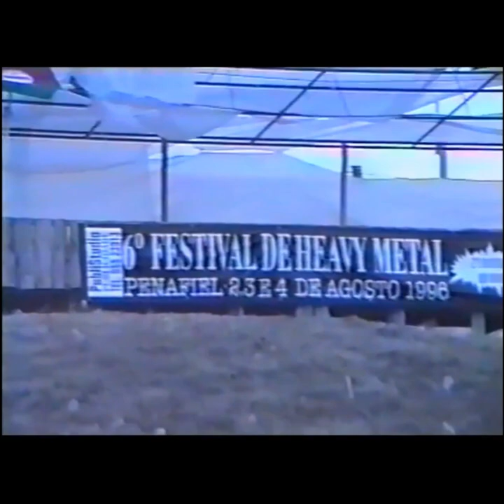Tortharry – Book Of Dreams (1997) full album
Czech

1. Arrival
2. Late (5:56)
3. Tell Me (9:49)
4. All Of That ... (13:56)
5. Stain (Official Video) (17:40)
6. Just A Feeling (22:45)
7. I'm Not Sure (30:14)
8. Dumb (35:17)
9. Don't Ask (40:21)
10. Strach (46:43)

Bass, Vocals : Martin Vacek
Drums : Miloslav "Juan" Jirman
Guitar : Jarda Rubeš
Guitar, Vocals : Daniel Pavlík